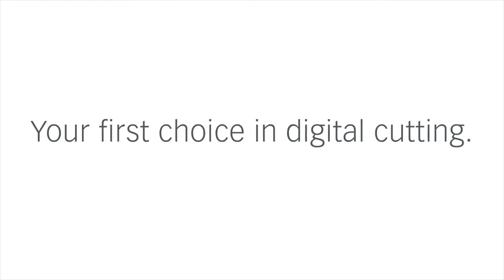Art Makina Zund Sert Köpük Rohacell® frezeleme işlemi